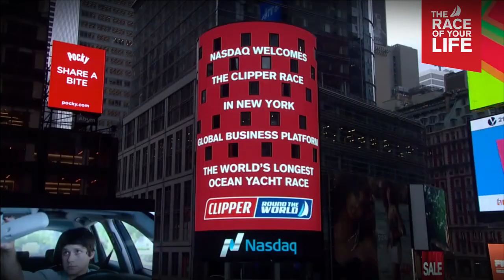Elliot Brown 60 Second Countdown: Race 11 to New York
Fickle winds, tropical squalls and a spectacular New York finish will be on the agenda in Race 11 of the Clipper Race as Nasdaq Skipper Rob Graham explains in the latest Elliot Brown 60 Second Countdown Race preview.